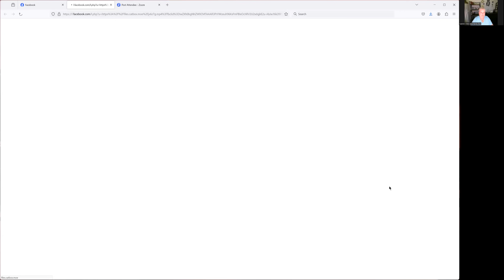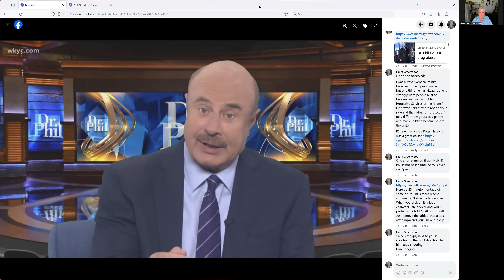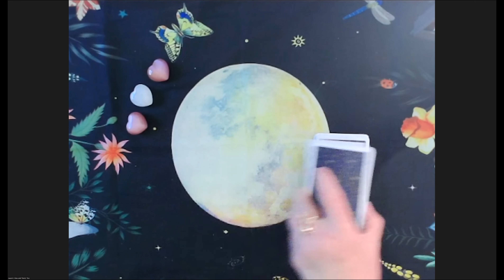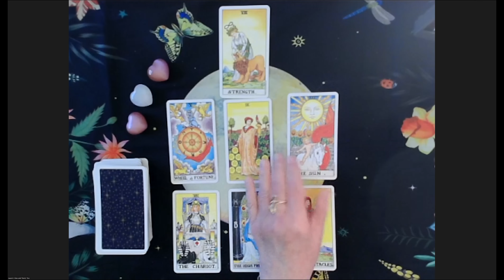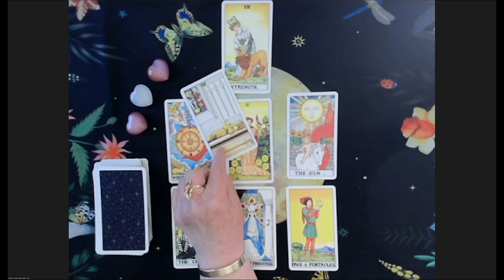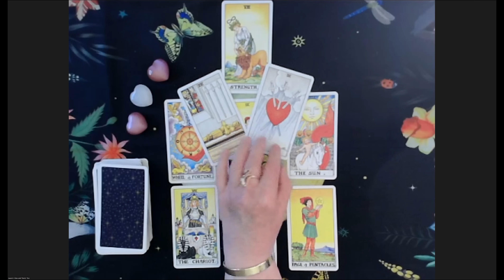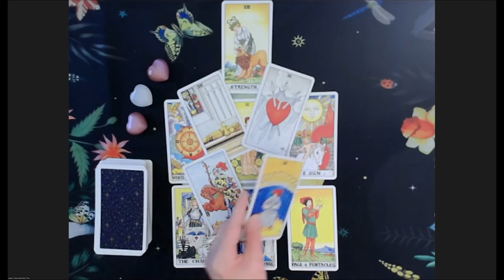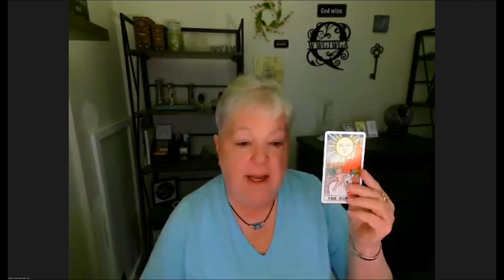Is Dr. Phil Red-Pilled?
The Universe was asked for insights and information about Dr. Phil's recent instances of speaking out, and countering many of the MSM's usual "truths" and talking points. What's up, Doc?